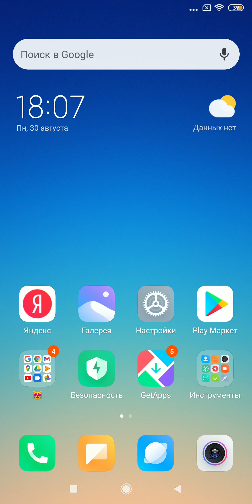30 августа 2021 г.